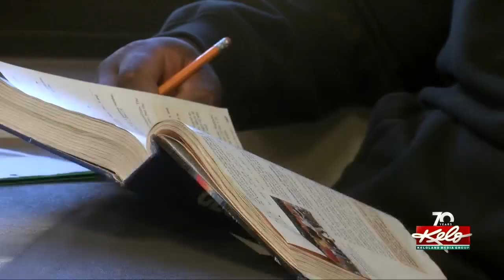Mentors needed at McCrossan Boys Ranch